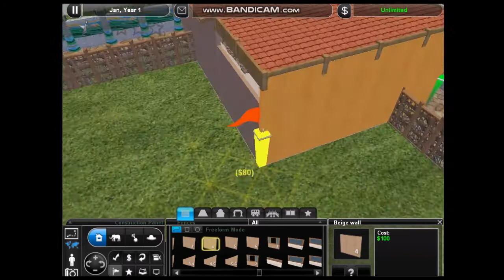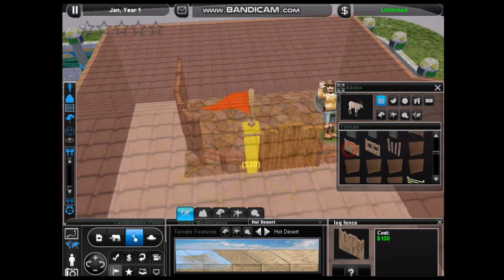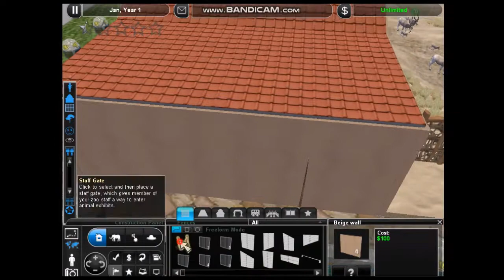addax exhibit speed build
i downloaded a few mods to help me through the build
some of these links for websites i used them from:

and

i hope you like what i did!

all the music in the video is not mine and i do not claim any of it